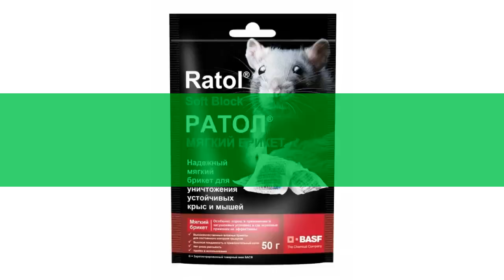Защита от мышей и крыс Ратол (BASF) 50 г обзор 03-444 бренд производитель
Защита от мышей и крыс "Ратол"  (BASF) 50 г
Ратол мягкий брикет
Пакет 50 гр.
Высокая поедаемость грызунами
Самая популярная препаративная форма - мягкие брикеты в фильтр-пакетах
Видео - Защита от мышей и крыс "Ратол"  (BASF) 50 г обзор 03-444  бренд  производитель
Если хотите узнать Вашу цену на Защита от мышей и крыс "Ратол" (BASF) 50 г, то перейдите по ссылке там же можно ознакомится с отзывами покупателей, узнать про сроки и стоимость доставки (в том числе и самовывоз), способах оплаты.
Если по каким-то причинам товара нет в наличие, то можете выбрать и купить похожие товары из категории Грызуны: